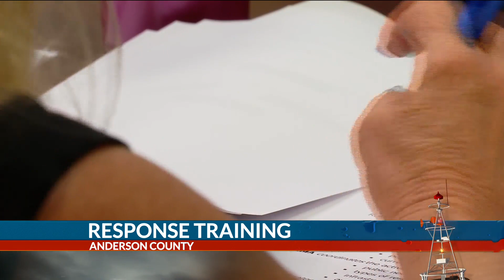Anderson Co. EMD trains people for points of distribution deployments